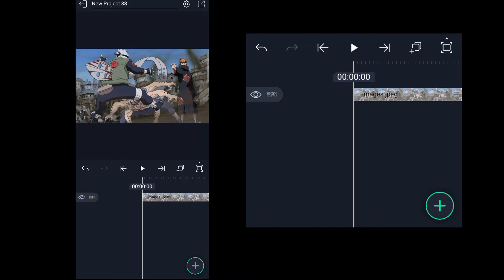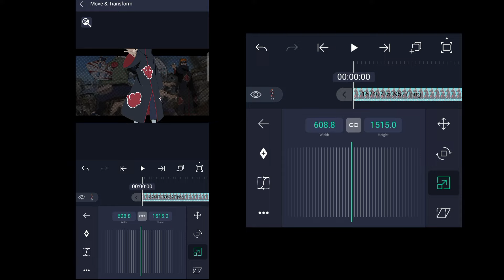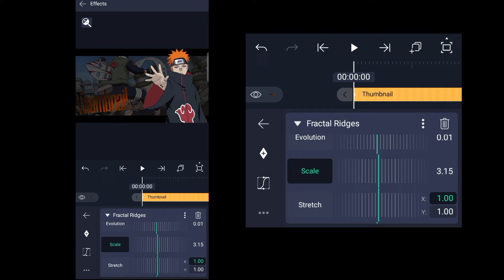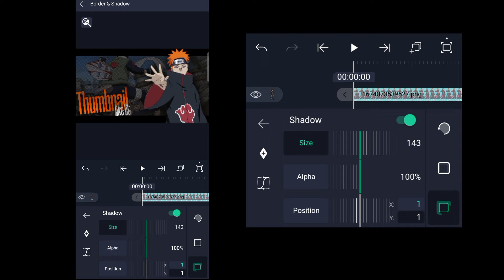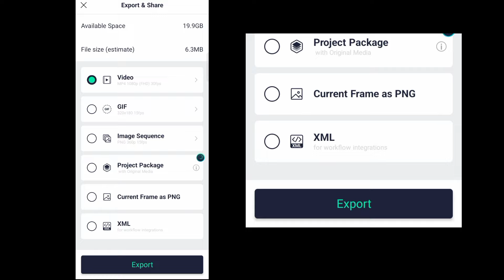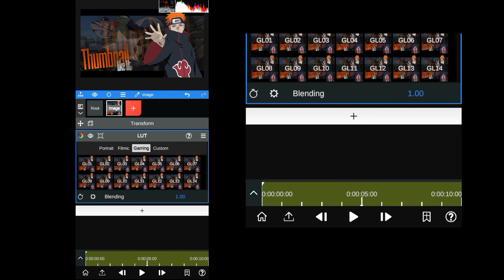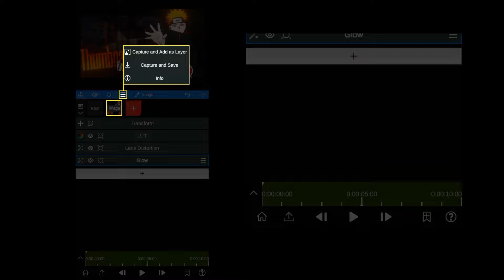Thumbnail like @LITYEAGER | Tutorial Alight + Node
Lit Yeager®